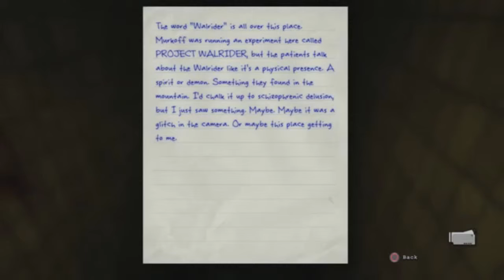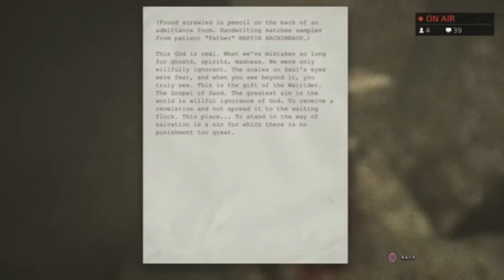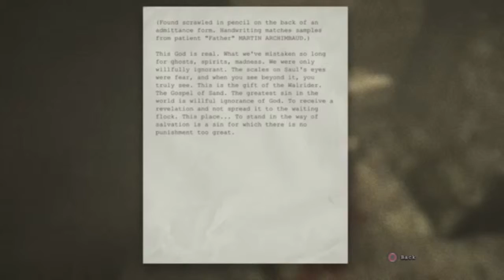Tru plays Outlast Part 10 (Live Stream Recording)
*NOTE* No commentary for a while I as didn't realize the mic was not fully connected.

So I decided to play Outlast, I have seen various playthroughs before so I know the story and what to expect.
Some note may be skipped due to this fact and some reactions you were expecting may not occur. Black bar is any trophies or friends invites received via ps4.

Some note may be skipped due to this fact and some reactions you were expecting may not occur.